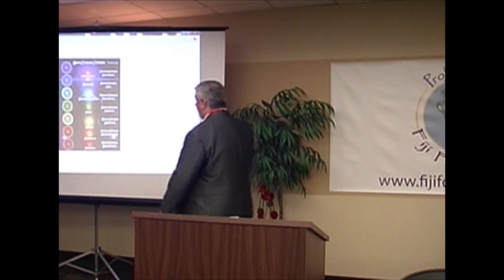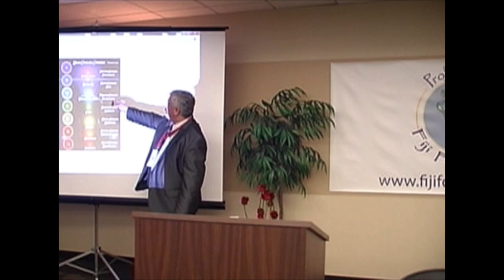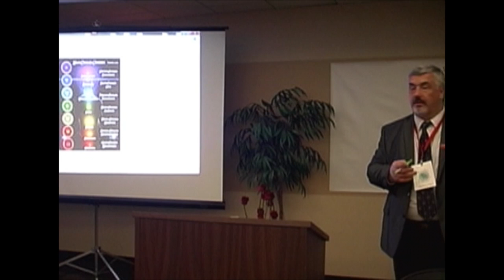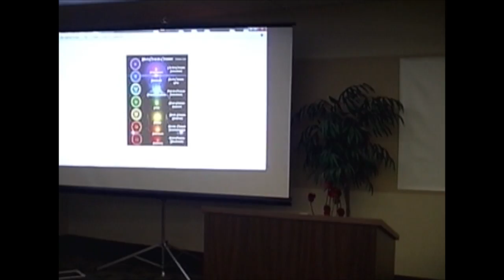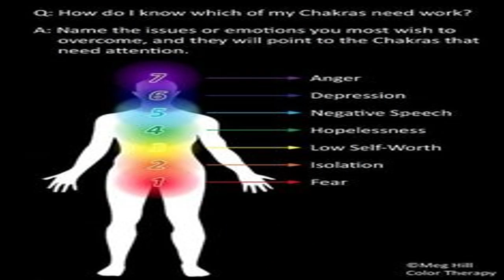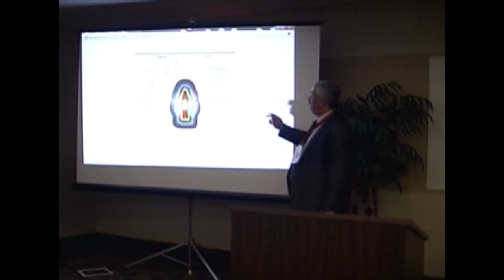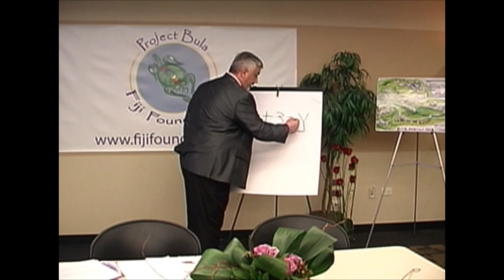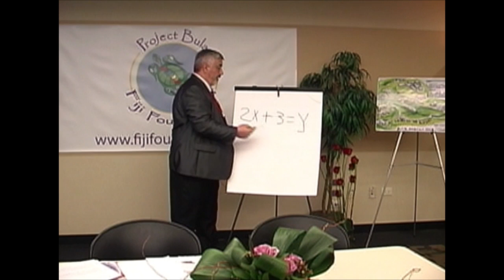Light and dignity - part2